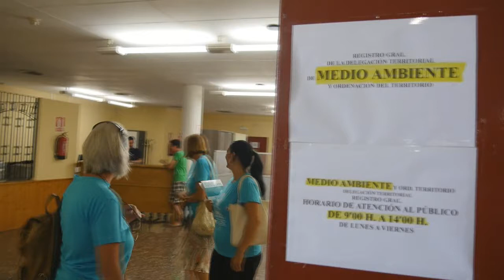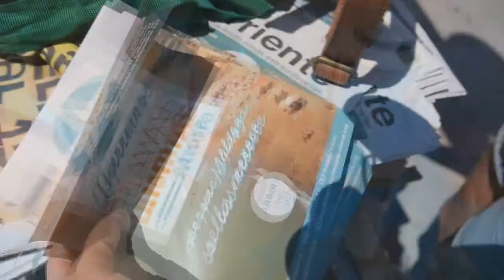Resultados de la campaña Playas Limpias Ahora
Rueda de prensa donde explicamos la campaña de Playas Limpias, informamos sobre los resultados de las analíticas sobre el estado de las mismas y acciones legales que hemos llevado a cabo.